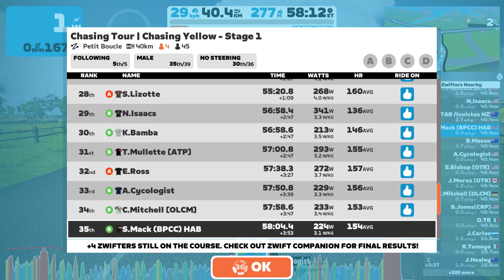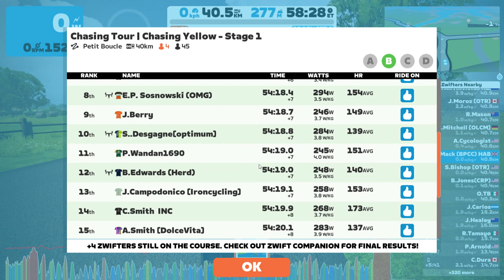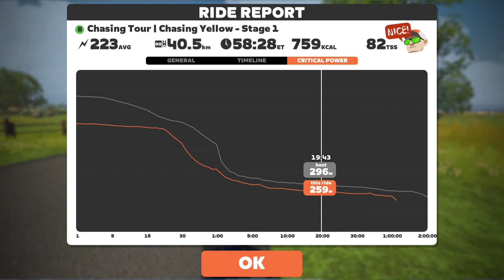Chasing Tour // Chasing Yellow - Stage 1 // Petit Boucle France // Cat B Class Gold